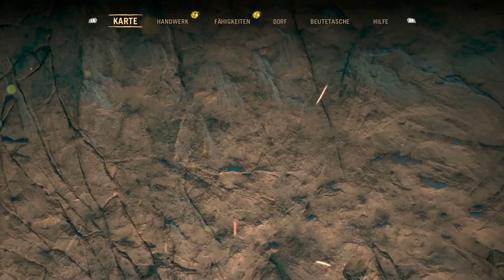Let's Play Far Cry Primal #037